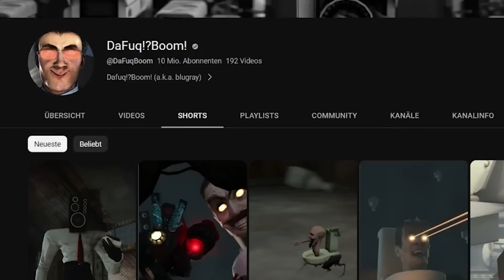SKIBIDI TOILET ist gruselig…(HILFE)